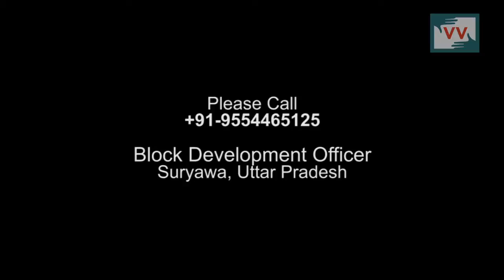MGNREGA Payment Problem - Anil reports for IndiaUnheard